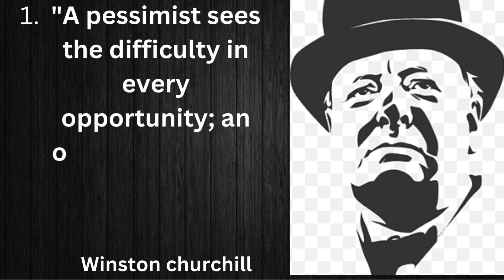Winston Churchill Greatest Quotes | Life Changing Quotes For Success/ThinkGrowthOfLife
Dear friends, Welcome to my motivational channel " ThinkGrowthOfLife ".I will keep bringing very inspirational and life changing Quotes of great personalities from all over the world.

Winston Churchill, a towering figure in 20th-century history, was a British statesman, orator, and leader who played a pivotal role in the Allied victory during World War II. Born on November 30, 1874, Churchill's indomitable spirit and sharp wit made him an iconic figure. He served as the Prime Minister of the United Kingdom twice, first during the critical years of 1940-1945 and later in 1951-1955.

@Ben Lionel Scott, @Incredible You,@ Motivation Hub